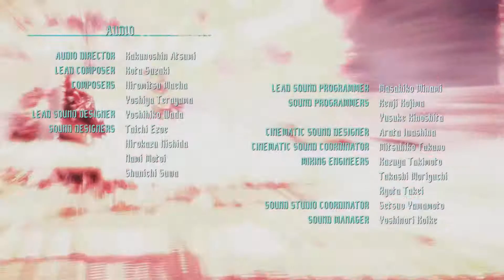HAPPY 2ND ANNIVERSARY DMC5